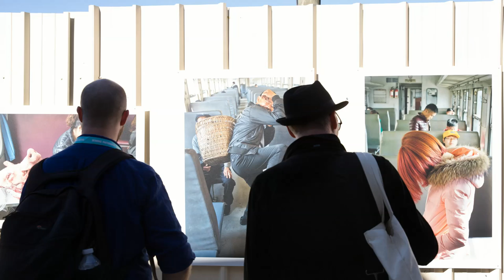Interview Qian Haifeng - Mérignac Photographic Festival 2017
Découvrez l'artiste chinois Qian Haifeng et son travail sur le Green Train à découvrir jusqu'au 17 décembre en extérieur, rue de la Vieille Eglise.